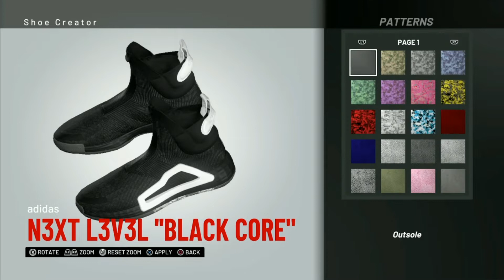NBA 2K19 Shoe Creator | Adidas N3XT L3V3L "Core Black"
Can we pass 4 likes for this Adidas N3XT L3V3L?